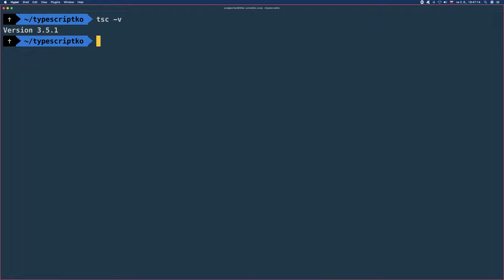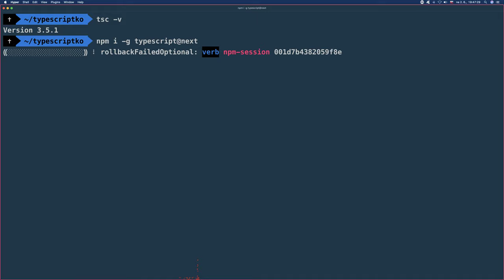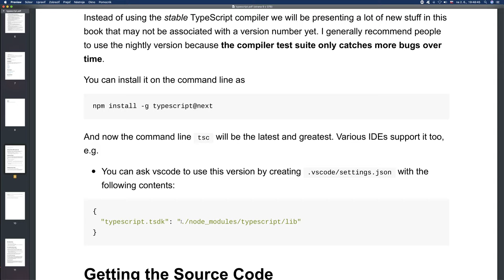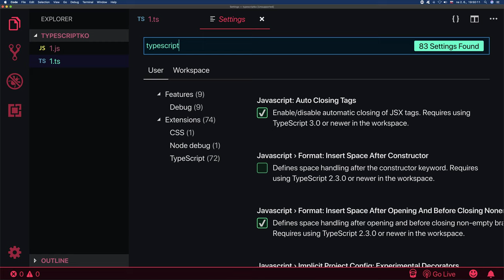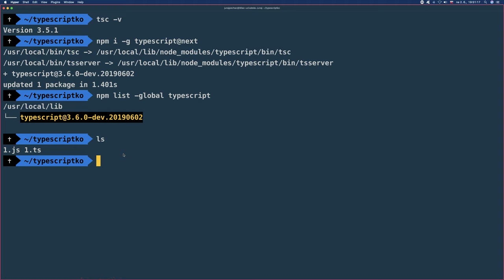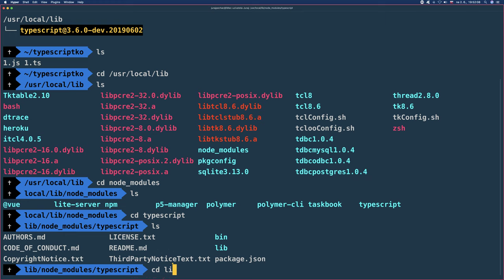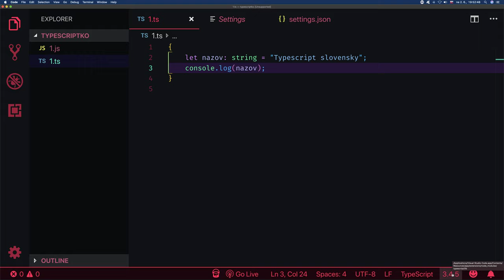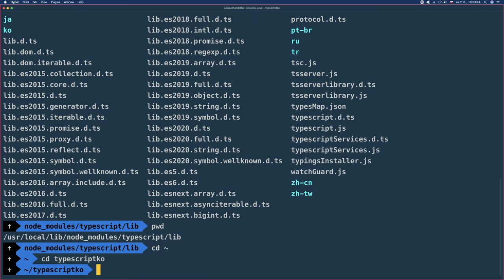🦖 1312 TypeScript a VS Code - TypeScript Slovensky